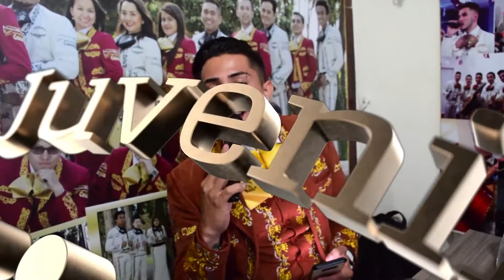Mariachi Juvenil Primera Clase Quinceaños Ana Maria TeamProfe 20 Septiembre Mariachis Bogota